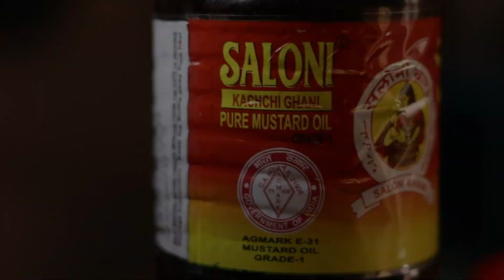Lucknowi Tunday Kabab | टुंडे कबाब रेसिपी | Traditional Recipe of Uttar Pradesh | Saloni Mustard Oil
Hello everyone Welcome to Saloni Kachi Ghani MustardOil Kichen Present Regional Food Tour of India. We are here at Uttar Pradesh with Chef Jaspreet Singh (13_Kitchen) and our chef is preparing some Healthy and tasty Authentic Food Recipe of Uttar Pradesh With Saloni Mustard Oil.

In this video our chef is Cooking Famous Lucknowi Non-veg recipe “Tundey Kabab” with Healthy and Tasty Cooking Oil “Saloni Mustard Oil”.

Lucknow, the city of Nawabs, is home to many poets, lyricists, orgasmic food like the kebabs or like they say in the city 'kababs', biryanin and more. The history, the architectural marvels, the rich literature or their opulent culinary affair, Lucknow has so much to offer that it never ceases to charm us all.

Tunday Kebabs or Kababs or Kababi, are a melt in the mouth with so much history to it that you will be awestruck! Did you know it was initially made using 160 spices and while it was prepared in the Royal kitchens, it was heavily guarded?! Yes, you read that right! There is an entire history to this delicious Awadhi breakfast which is a treat that Lucknow has to offer to us all.

Saloni Mustard Oil SehatBhiSwadBhi Jo Banta hai apni hi factory mein..

Ingredients:-

For Kabab Masala :-
• 1 tsp whole dhania
• 1 tsp Jeera
• 1 inch cinnamon
• 2 bay leaf
• 3-4 green cardamom
• 2-3 clove
• 10-12 black papper
• 1 tsp saunf
• 2 nutmeg
• 1 long pepper
• 1 star anise
• 2 tsp Elwendia persica
• Pinch of black stone flower
• Rose petals

Tundey Kabab:-
• 400gm keema mutton
• 2 tbsp Saloni Mustard Oil
• 1 tbsp raw papaya paste
• 1 tbsp ginger garlic paste
• 2 tbsp cashew nut paste
• 1 tbsp brown onion paste
• Salt
• 1 tsp red chilli paste
• 1 tbsp desi ghee

Method:-

1. For Cook Delicious & Traditional Uttar Pradesh Recipe “Lucknowi Tundey Kabab” at home, dry roast kabab masala ingredients, cool & grind them properly.

2. Now take a keema mutton in a big plate, add raw papaya paste, ginger garlic paste, cashew nut paste, brown onion paste, salt, red chilli powder, desi ghee & mix them properly & give rest for atleast 2 or 3 hours.

3. After 2-3 hours, heat saloni mustard oil in a fry pan make round shape of kabab & fry. Serve Hot.

If you love our recipes? Hit the 'LIKE' button and show us your support! :)

Post your valuable comments below and share our videos with your friends and family.